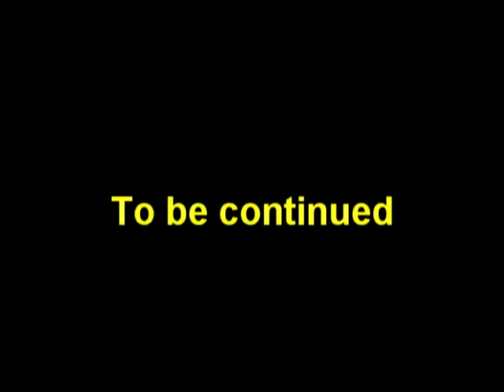Thonárck the Tanker: Serie - Episode 1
Detta är det första avsnittet i "Thonárck the tanker"-serien. Här träffar ambassadören Thonárck en gammal vän vid namn Freja. Freja ger Thonárck ett uppdrag som går ut på att han ska ta sig Dun morgoh, där han ska leta efter en galen tysk professor som förvandlar folk till små gnomes. Bartendern Greta hänger med på resan och tillsammans ska de stoppa den elaka professorn.